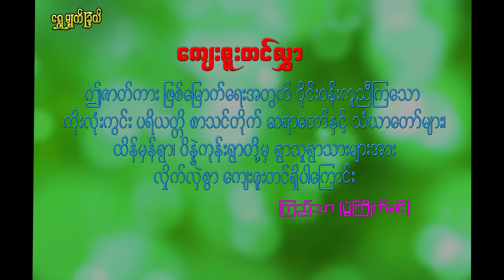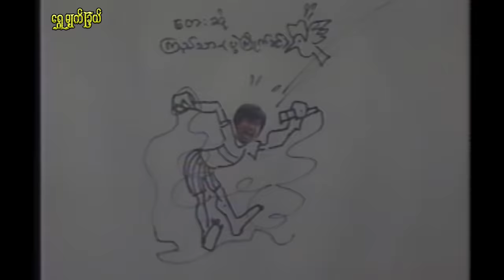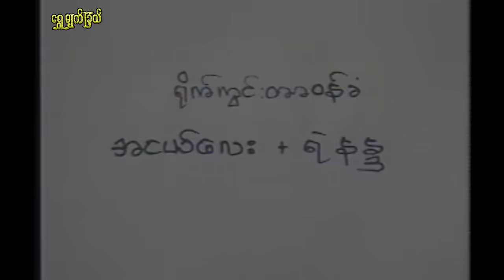ချစ်ကိုကိုချစ် Chit Ko Ko Chit မောစ့်၊ ကြည်သာ(ပွဲကြိုက်ခင်)၊ ခင်လှိုင်၊ ဆု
မောစ့်၊ ကြည်သာ(ပွဲကြိုက်ခင်)၊ ခင်လှိုင်၊ ဆု
ဇာတ်လမ်း -
ဇာတ်ညွှန်း -
ဒါရိုက်တာ - ကြည်သာ (ပွဲကြိုက်ခင်)
   ချစ်ကို နဲ့ ကိုချစ်တို့ညီအစ်ကို နှစ်ယောက်မှာ ကိုချစ်က အရက်သမား လူရမ်းကားတစ်ယောက်ပေါ့။ ချစ်ကိုက ဝါနုဆိုတဲ့ မိန်းမလှလေးကို ချစ်နေပေမဲ့ ဖွင့်မပြောရဲဘူးလေ။ ကိုချစ်က ရည်းစားစာရေးပြီး ရွာလူငယ် ဒိုးကလေးကို သွားပေးခိုင်းတယ်။ ဝါနုက ထူးထူးဆန်းဆန်း အရက်သမား လူရမ်းကား ကိုချစ်ကို ချစ်နေတယ်လေ။
  ချစ်ကို အတွက် ကိုချစ်က ဝါနုကို အိမ်အရောက် ခိုးပြေးလာခဲ့တယ်။ ကိုချစ်ဟာ ဝါနုကို ခေါ်လာတဲ့အချိန်မှာ ရွာက လူမိုက် ပြောင်ကြီးတို့နဲ့ တိုက်ကြခိုက်ကြပြီး ပြောင်ကြီးကို တုတ်နဲ့ ရိုက်လိုက်တယ်။ ပြောင်ကြီး သေပြီအထင်နဲ့ ကိုချစ် ရွာက ထွက်ပြေးခဲ့တယ်။ ပြောင်ကြီး မသေမှန်းသိပြီး ကိုချစ်ရွာပြန်လာခဲ့တယ်။
  ကိုချစ်ဟာ ဝါနုကို သူလည်းချစ်နေမိတာကို နားလည်သွားပြီး ဝါနုကို ပြန်ရဖို့ ကြိုးစားလာခဲတယ်။ ဘာတွေဆက်ဖြစ်မလဲဆိုတာ အားလပ်တဲ့အခါ ခံစားကြည့်ပါနော။

Item to Shwe Myat Chel Media.